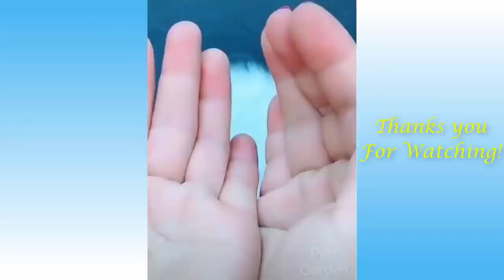Funny and Cute Cat's Life 👯😺 Cats and Owners are the best friends Videos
My channel shares animal clips (cute, funny, thrilled)... ▬▬▬▬▬▬▬▬▬▬▬▬▬▬▬▬▬▬ Note: Clips featured in our compilations are used with permission from the original creators. If you've got an adorable video you want to see featured in our next compilation, please send us your video!